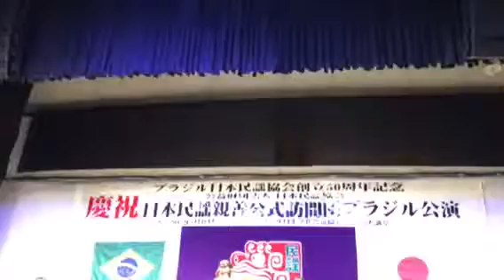MINYO NO BRASIL (5)- 16 Julho 2017(